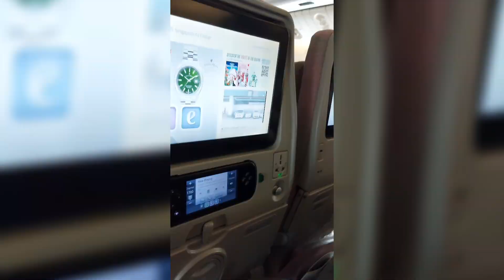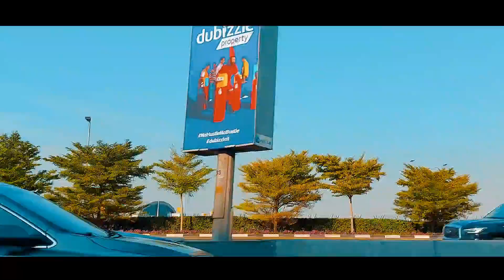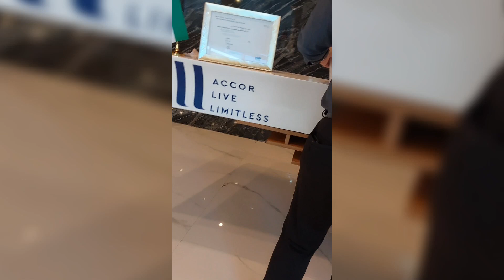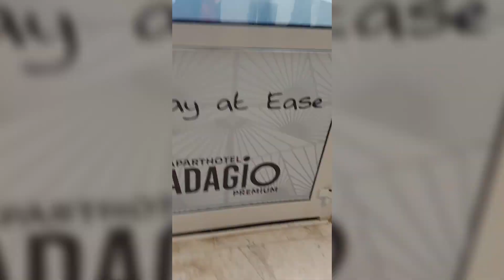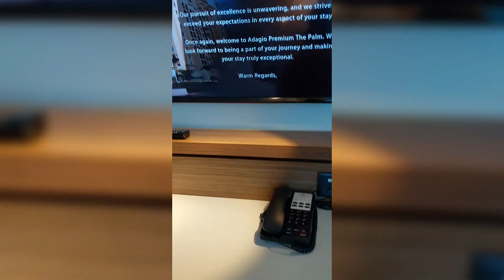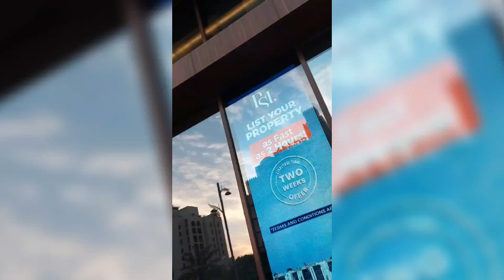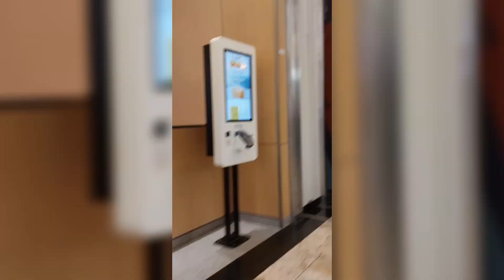Trip To Dubai! 🇵🇸 *AGAIN* | Day 1 | Dubai, Adagio Aparthotel, Nakheel Mall, Emirates